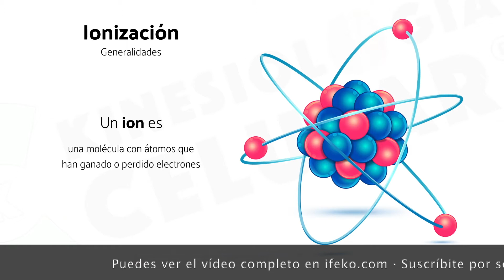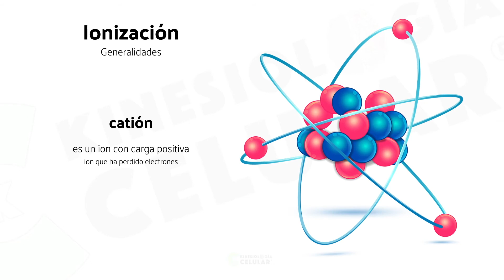K.C. Kinesiología Celular ® Pretest · Ionización (extracto)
El equilibrio iónico afecta a nuestra salud para bien o para mal, pero lo bueno es que gracias a esta técnica de kinesiología podremos obtener un equilibrio perfecto.